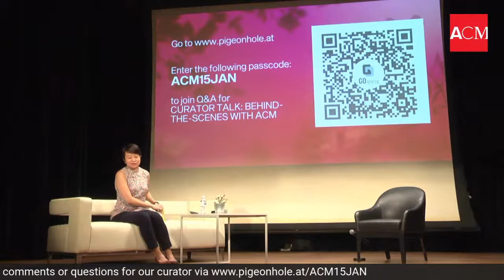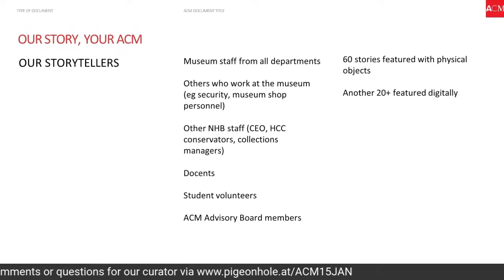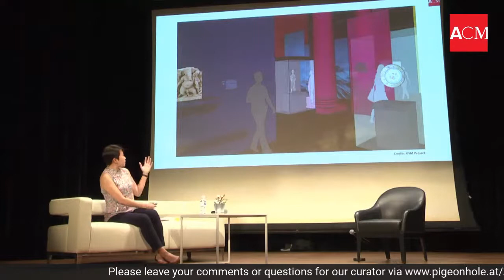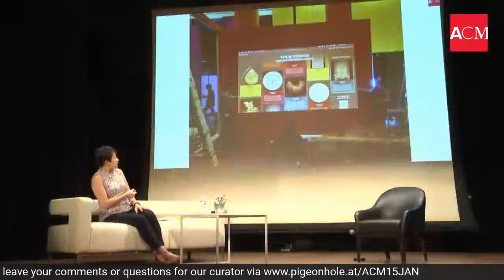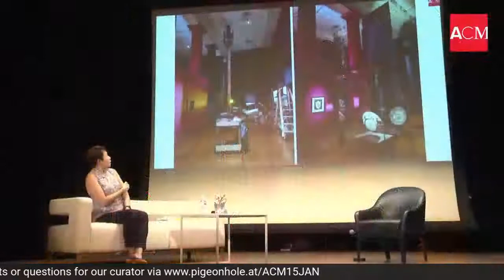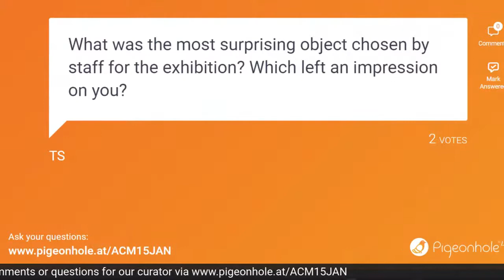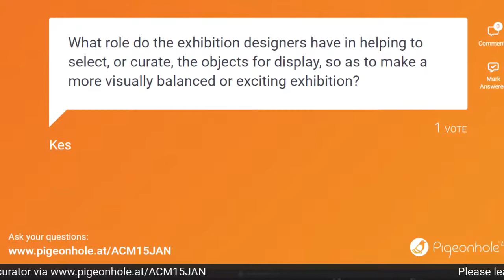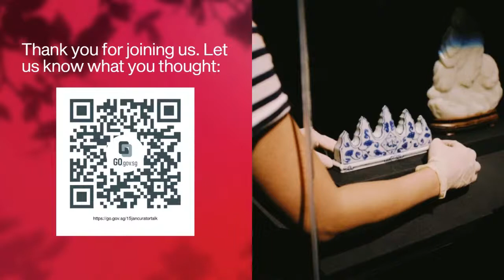Curator Talk: Behind-the-Scenes with ACM